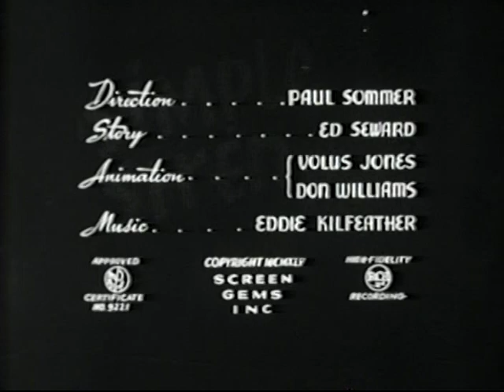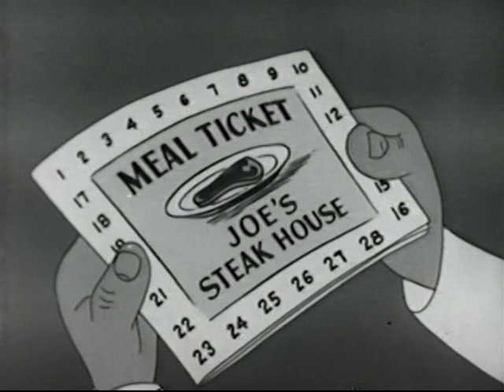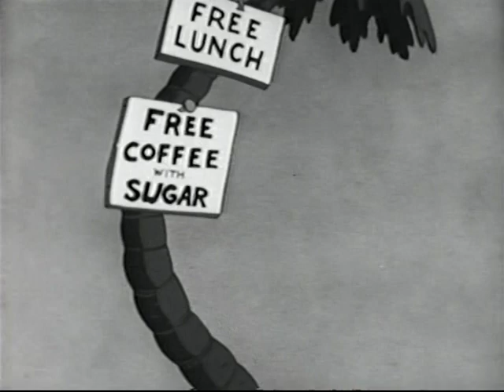Simple Siren (1945)